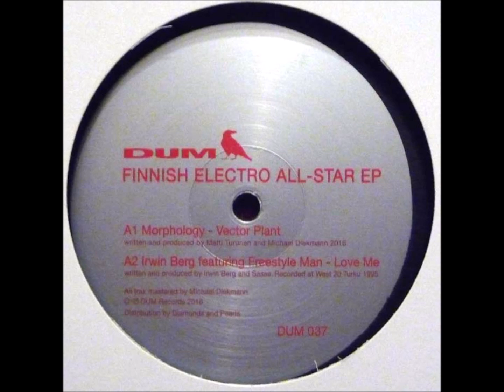Morphology – Vector Plant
Various – Finnish Electro All-Star EP  [Dum Records – DUM 037]
Dum Records :
Kim Rapatti started the Dum Records label in Helsinki, Finland in the early 1990's. Along with the Sähkö Recordings label from Helsinki which began releasing material around the same time, Dum Records helped define a trademark Finnish minimal techno sound which quickly attracted fans from around the world. This sound grew out of a love for analog gear and a stark minimal production style.

Morphology is a Finnish electro duo, Matti Turunen and Michael Diekmann. The pair has gained international popularity since 2009 with their dark, melodic and skillfully produced electro funk. Known for their soulfully emotional melodies, the duo combines elements of techno, such as acid and vibrant drums to traditional electro in their own signature style.